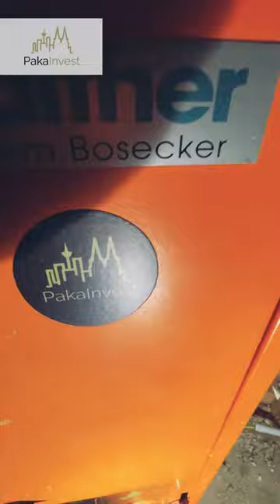Tiefenerder Dehn V4A setzten inkl. Erdungsmessung Über 40m mit Fluke 1664 FC